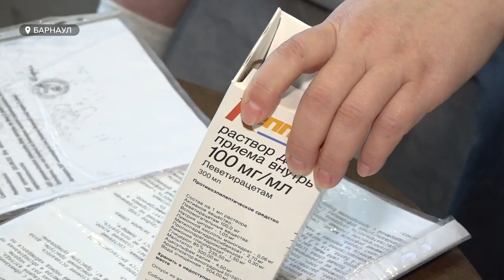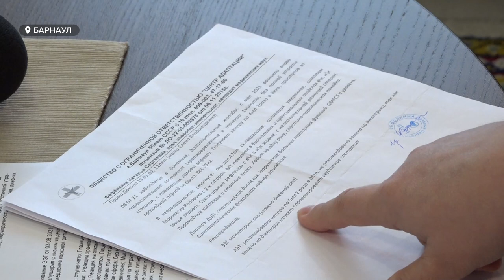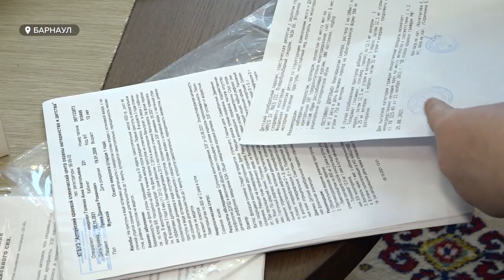Ребенку с ДЦП не предоставляют препарат, который 6 лет помогает ему бороться с приступами эпилепсии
Мама ребенка с ДЦП обратилась к нам за помощью. По ее словам, в поликлинике ей не предоставляют препарат, который почти 6 лет помогает сыну бороться с приступами эпилепсии. Что предлагают взамен? И почему женщина не хочет менять то, что работает?